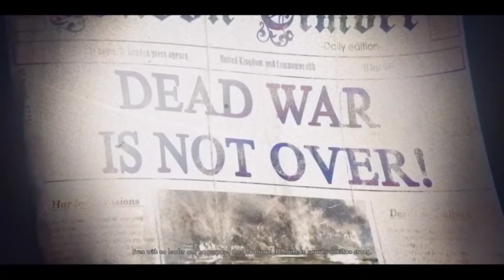14 day of Halloween/day 3 Dead army 4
welcome to day 3 we kill tons of zombies in the series.